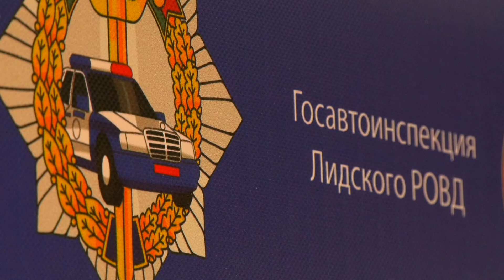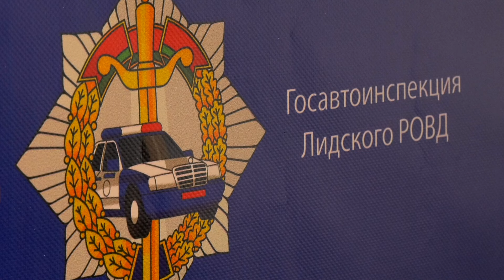Единый день безопасности дорожного движения пройдет в регионе 26 января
Взаимоуважение – залог безопасности. Под таким девизом в последнюю пятницу месяца, 26 января, по всей стране пройдет Единый день безопасности дорожного движения. Главной темой выступлений правоохранителей станет пропаганда соблюдения ПДД всеми участниками дорожного движения. Инспекторы ГАИ в очередной раз напомнят водителям и пешеходам, к чему приводит недисциплинированность и безрассудство на дорогах. Неправильное выполнение обгона и высокая скорость часто приводят к лобовым столкновениям, опрокидываниям и съездам в кювет транспортных средств. В прошлом году в регионе зарегистрировано 39 ДТП, в которых три человека погибли и 42 получили травмы различной степени тяжести. Три аварии произошли по вине нетрезвых водителей.